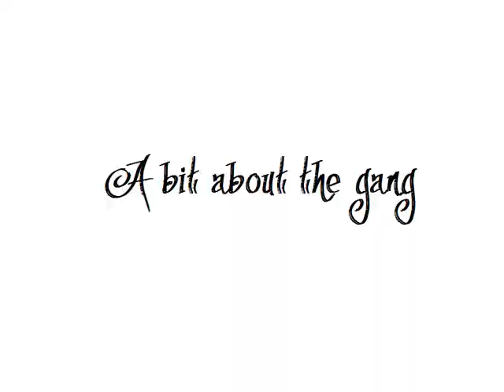Halal Meat Unplugged Part 1